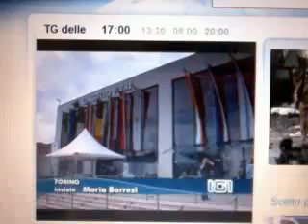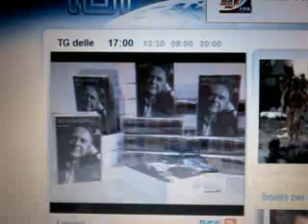Fiera Torino al Tg1